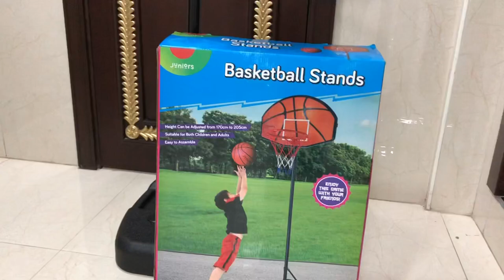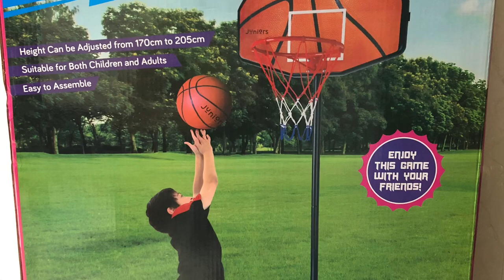JUNIORS BASKETBALL STANDS UNBOXING |Playing Basketball|Adjustable Basketball Stand For Kids & Adults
Watch Liam's unboxing his junior's adjustable basketball stands.

He was so excited to unbox and play, see his reactions and how he vlog...he was so cute!

Height can be adjusted from 170cm to 205cm.
Suitable for both children and adults.